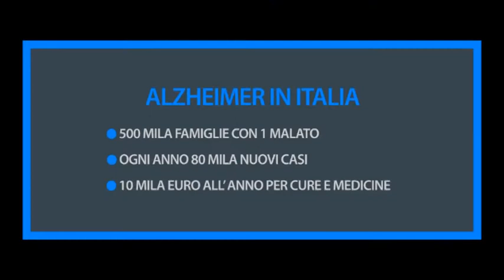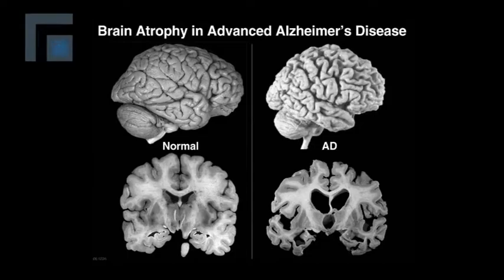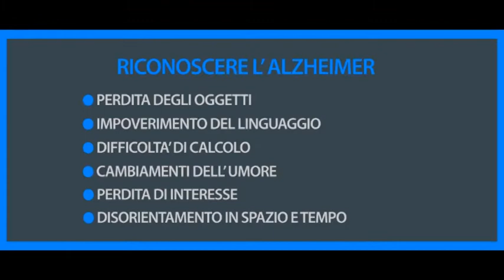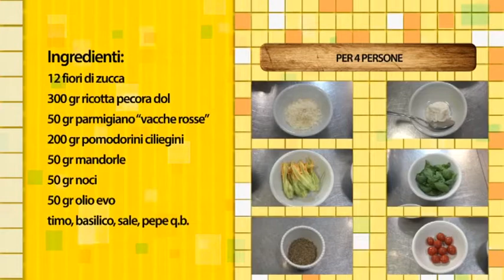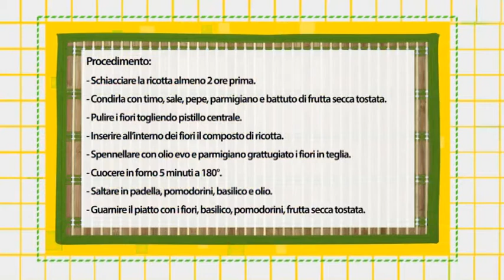SALUTE - istruzioni per l'uso blocco 2 puntata 2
Programma di approfondimenti, interviste esclusive e consigli pratici da parte di esperti del mondo della medicina e del benessere. Conduce Roly Kornblit insieme alle dott.sse Marina Aloi, Loredana Canzano e Cristina Serafini. Regia Mario Maellaro.

Alzheimer: cosa è, i primi sintomi, cosa succede al cervello, le cause per le quali le donne ne soffrono di più, come riconoscerlo, il decorso, la diagnosi, le prevenzione, le ultime scoperte, il futuro, gli aiuti e i supporti.

In studio
Prof. Pietro Calissano
già Direttore dell'Istituto di Neurobiologia del CNR
Presidente della Fondazione Europea Rita Levi Montalcini

La ricetta
Fiori di zucca ripieni con ricotta cotti al forno